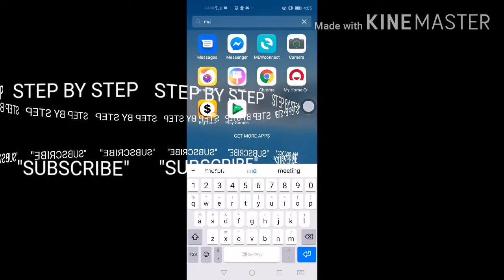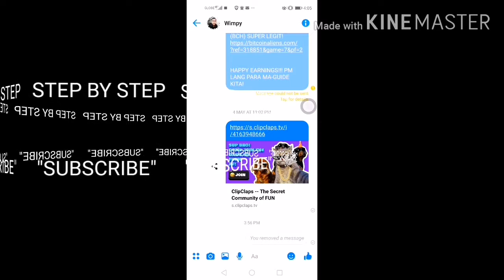PAANO MAKITA ANG REWARD O REDEEMED CODE SA CLIPCLAPS? STEP BY STEP TUTORIAL! NO VOICE!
USE MY REWARD CODE:
4MLZLP2T